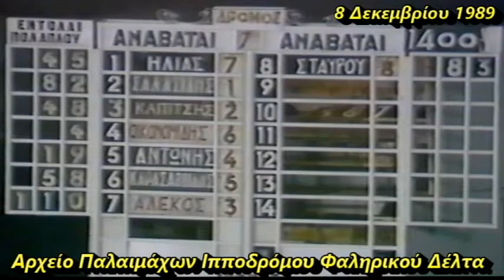ΚΑΛΚΑΝΤΕΡΑ - Αείμνηστος ΣΤΑΘΗΣ ΚΑΡΑΣΑΒΒΙΔΗΣ 1989/ Ελληνικές Ιπποδρομίες - Ιππόδρομος Φαληρικού Δέλτα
8 Δεκεμβρίου 1989
1ος ΚΑΛΚΑΝΤΕΡΑ : Αείμνηστος Αναβάτης ΣΤΑΘΗΣ ΚΑΡΑΣΑΒΒΙΔΗΣ  - 2ος ΤΖΑΚΛΙΝ:  Αναβάτης Χρήστος Σαλασίδης- 3ος ΑΝΑΣΤΑΣΙΑ : Αναβάτης Ηλίας Χατζηχρήστος